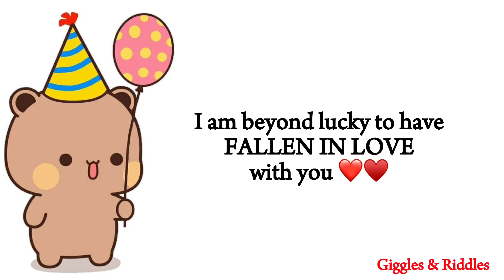Birthday wish for someone special in long distance relationship